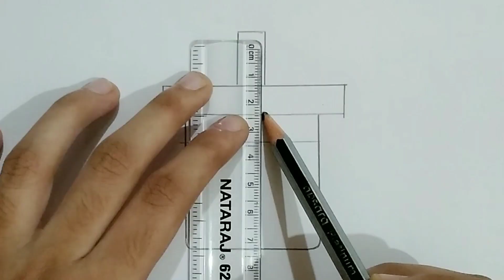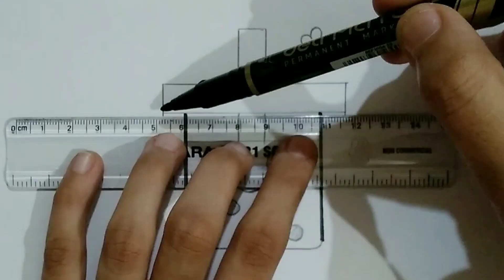How to draw a cute coffee cup with straw|Easy step by step drawing